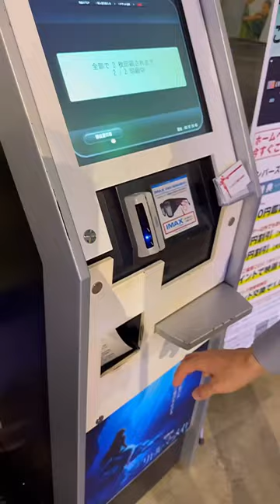How to save money in Japan?